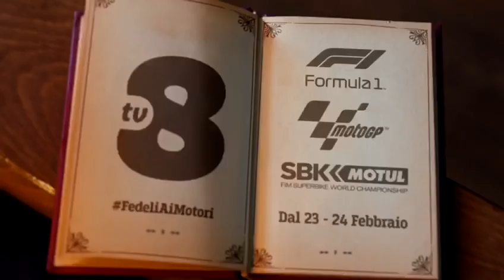Spot moto Gp 2019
Promo tv8 della Gp 2019